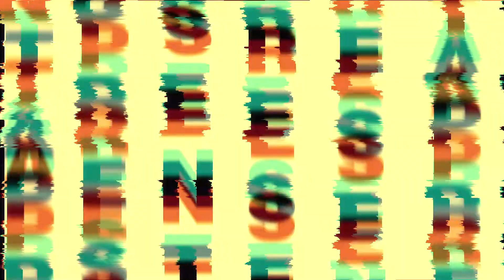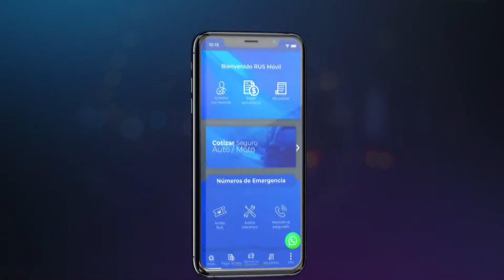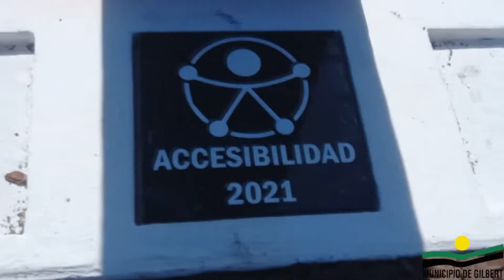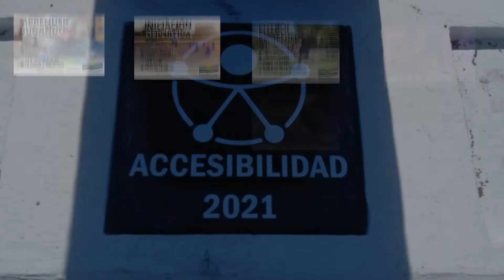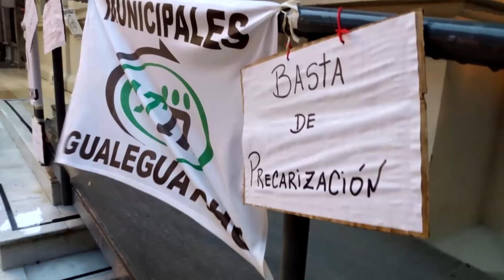Territorio Político - Edición 2022 - Programa 58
Gualeguaychú hoy: el presente de una ciudad pujante en la voz de sus representantes.
Invitados:
• Juan Ignacio Olano, Concejal Juntos por el Cambio Gualeguaychú
• Hernán Ayala, Concejal Frente de Todos Gualeguaychú